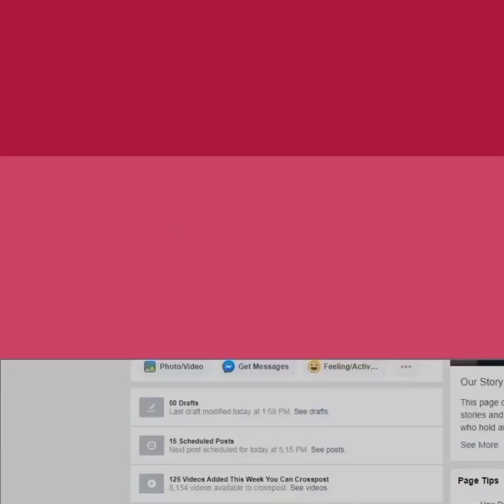रोहनप्रीत ने बीवी के लिए कही ऐसी बातें कि रोने लगी Neha, Bhartisingh ने भी खोले अपने रिश्ते के राज